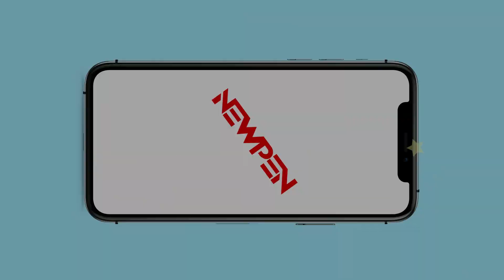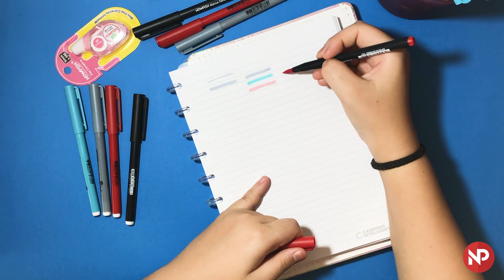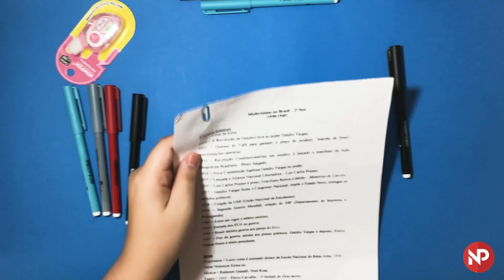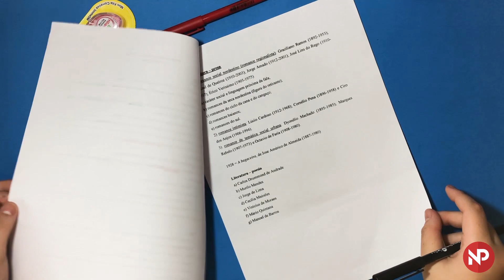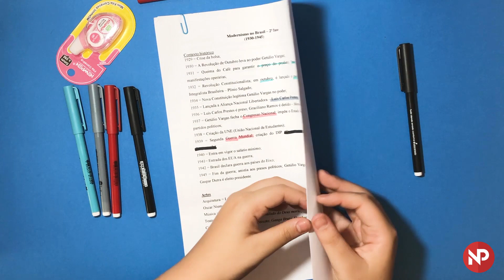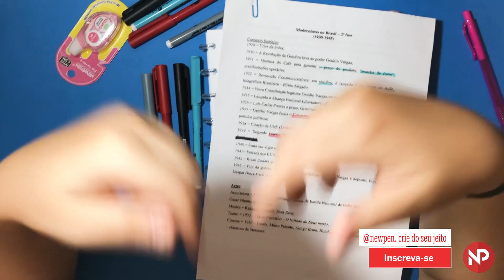E AGORA ? COMO USO O MARCA - TEXTO PRETO ?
Olhe as diversas possibilidades de usar as novas cores de marca - texto que desenvolvemos para vocês !!!